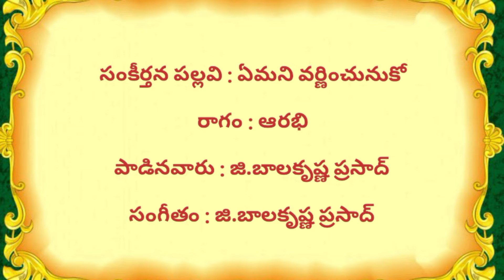Yemani Varninchunoko.....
Annamaachaarya Sankeerthana.  ... Music Composed and Sung by  G.BALAKRISHNA PRASAD. in Raga Aarabhi and Aadi Tala (Tisra gati).